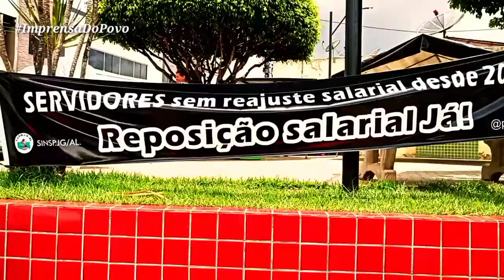Segundo dia de paralisação dos servidores públicos municipais de Joaquim Gomes-AL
Nesta segunda-feira 14, sindicato e servidores públicos, voltam o ato de paralisação para reivindicar  diálogo com o Prefeito, para atender suas reivindicações, como melhores condições de trabalho, equipamentos de proteção, (EPIs), reposição inflacionária, pagamento do piso do magistério e rateio do FUNDEB 2022. E o segundo dia de protesto e desta vez foi na praça da televisão no centro.